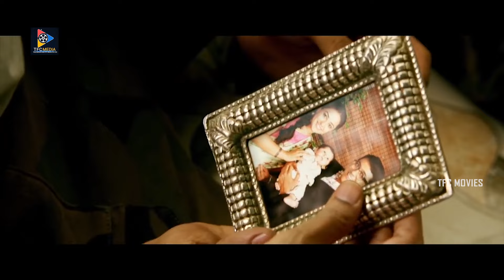ఏమైంది రా కళ్ళల్లో ఆ నీళ్లేంటి రా | Saranya Ponvannan And Suriya Sad Sentiment Dialogue Scenes | TFC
ఏమైంది రా కళ్ళల్లో ఆ నీళ్లేంటి రా. Keep Watching For More Video Updates.